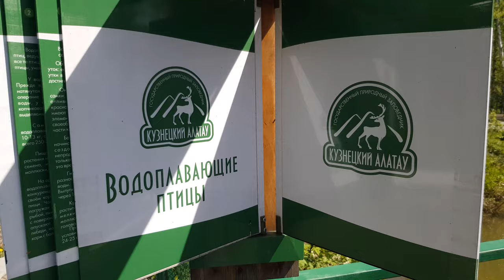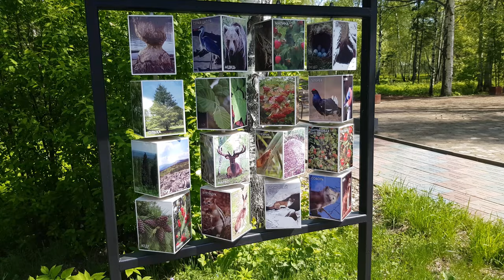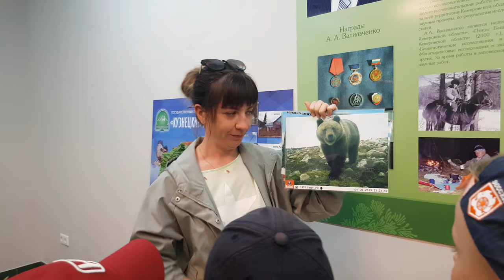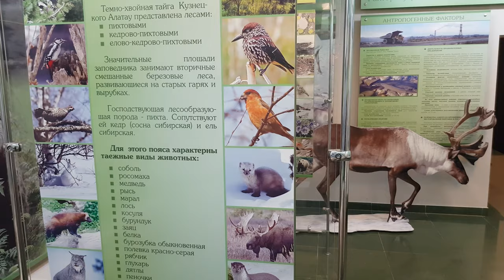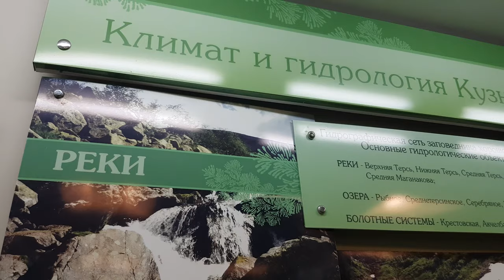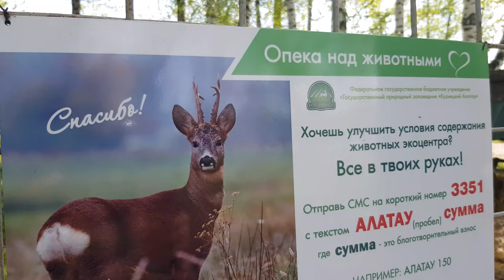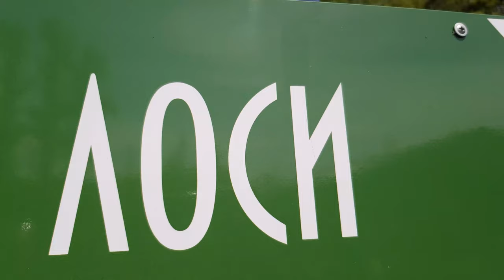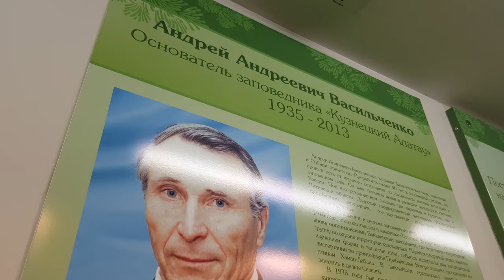20190525 Эко центр 4k